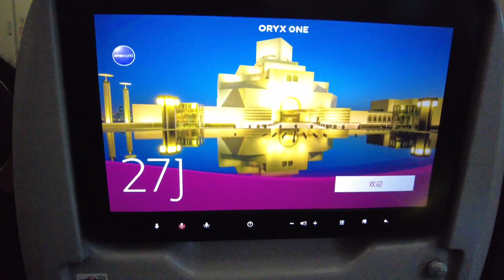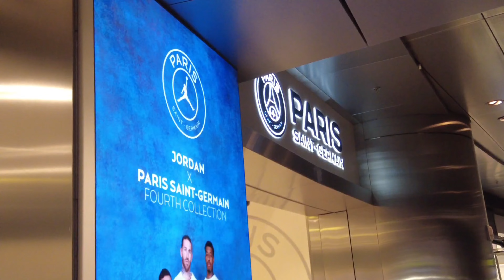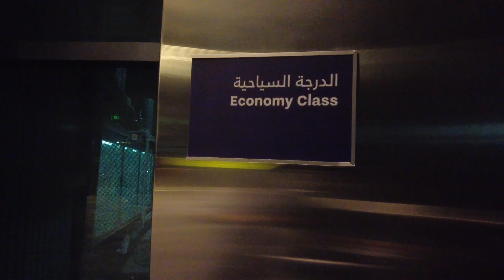MANILA TO NEW YORK - Travel Vlog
First Stop: NYC! Watch this video for our post-pandemic travel experience. ✈️🧳🌏